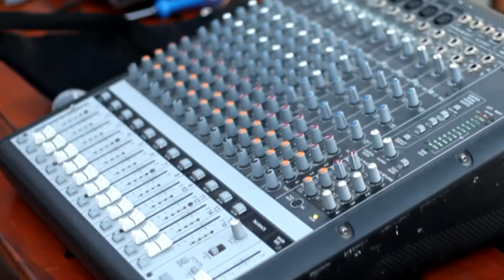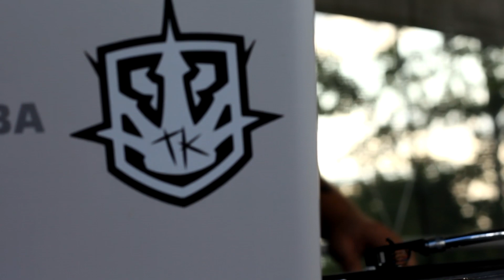Tony Jazzu & Sage mini Tour ft. SOBOTA i RENA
W okresie wakacyjnym przedstawiciele The Truekings: TONY JAZZU i SAGE zagrali serię koncertów wraz z Sobotą i Reną. Na filmie został zarejestrowany jeden z ostatnich występów tej mini trasy. Podczas imprezy w Międzyzdrojach można było posłuchać nie tylko wyżej wymienionych artystów. Tym razem na scenie pojawili się także inni członkowie The Truekings – Krimeson i Konkret.

W dalszej części filmu, możemy zobaczyć relację z powstawania teledysku do piosenki  „Boisz się latać”. Utwór został stworzony przez Tonego Jazzu z The Truekings. W kawałku możemy także usłyszeć Abla ze Smagalaz oraz dwóch młodych artystów pochodzących ze Świebodzina: WuTeHa i Zaafir.

Planem zdjęciowym stał się tor przygotowany pod imprezę FMX Jam w Rozłogach pod Świebodzinem na torze przygotowanym przez Adama Piwońskiego (Dirt&Ramps). Klip powstał we współpracy z przedstawicielami FMX w Polsce ( w tym Darkiem Kłopotem, który jako pierwszy w kraju wykonał backflipa). Za zdjęcia i montaż odpowiedzialny jest Michał Jagiełło

Ostatnia część relacji z mini trasy przedstawia fragmenty wydarzenia FMX Jam, wraz z koncertami. Zobaczymy tu występy lokalnych artystów oraz gości specjalnych (m.in. Smagalaz, Tony Jazzu i Sage). Była to część  imprezy charytatywnej dla Cypriana Piechockiego, który uległ wypadkowi i wymaga leczenia.

Realizacja Video: Sonia "GoodAunt" Mrzygłocka dla The Truekings

Muzyka:

1. Emir Soutyzzi (Be Dope / The Truekings) - Wartości sprzedane, ukaże się na albumie The Truekings CD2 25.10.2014

2. Tony Jazzu (The Truekings) - Boisz się latać ft. WuTeHa, Zaafir, Abel (Smagalaz), ukaże sie na albumie "W cenie sztuki" 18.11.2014